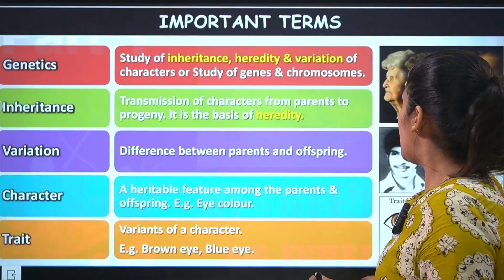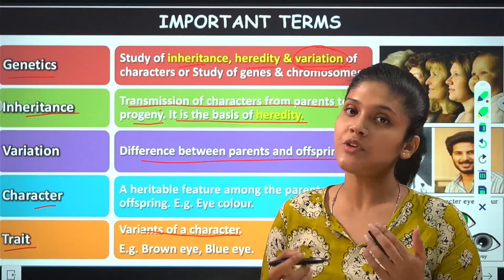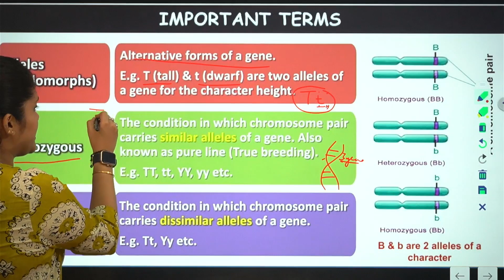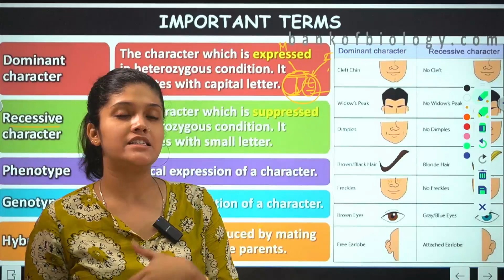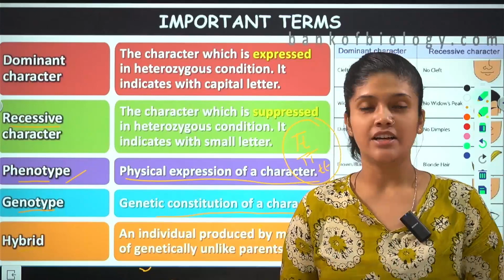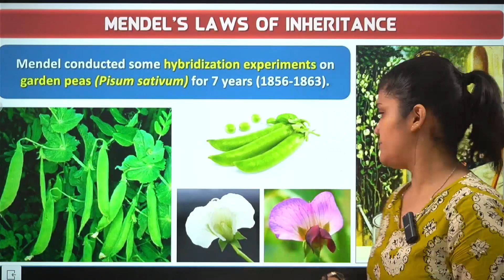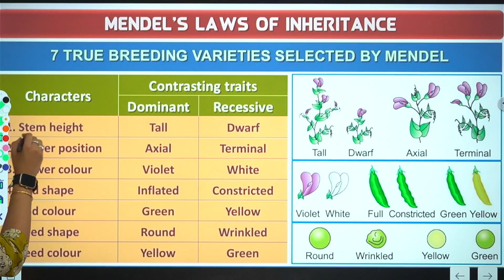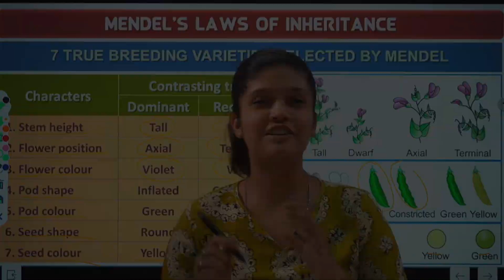Principles of Inheritance and Variation।।FREECLASS for class 12, Explained by Snigdha Ma'am👩‍🎓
Introducing Aspire Academy Online Coaching in Assam: Your Path to Quality Education

Are you in search of top-notch online coaching that caters to both English and Assamese mediums for classes 9 to 12? Look no further than Aspire Academy – your premier destination for quality education. Established as a non-profit organization, Aspire Academy is committed to providing unparalleled learning experiences at incredibly affordable prices.

*Why Choose Aspire Academy Online Coaching?*

1. *Comprehensive Subjects:* At Aspire Academy, we offer a wide range of subjects to ensure holistic learning. Whether you're aiming to ace your exams or enhance your knowledge base, our expertly designed curriculum has you covered.

2. *Bilingual Medium:* We understand the importance of education in one's mother tongue. That's why our courses are available in both English and Assamese mediums, giving you the flexibility to learn in the language you're most comfortable with.

3. *Affordability:* Quality education shouldn't come with a hefty price tag. Aspire Academy stands out for its commitment to affordability. We believe that every student should have access to top-notch education without breaking the bank.

4. *Clearing Fundamental Concepts:* Our focus goes beyond rote learning. We are dedicated to ensuring you grasp fundamental concepts thoroughly. We're not just shaping your educational journey; we're preparing you for life's challenges with a strong foundation.

5. *Education for Life:* Aspire Academy believes in empowering students not just academically, but also with life skills. Our comprehensive approach ensures you're not just well-prepared for exams, but also equipped with skills that will serve you well throughout your life.

*Join the Aspire Academy Community Today!*

Discover a learning experience that transcends traditional boundaries. Aspire Academy Online Coaching in Assam is your partner in achieving academic excellence and personal growth. Join us in our mission to provide quality education that knows no barriers.